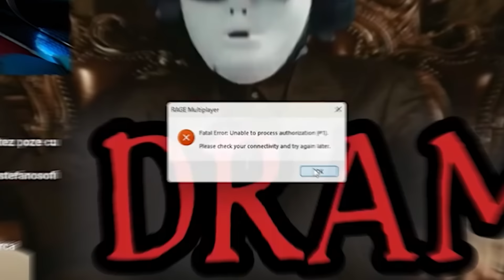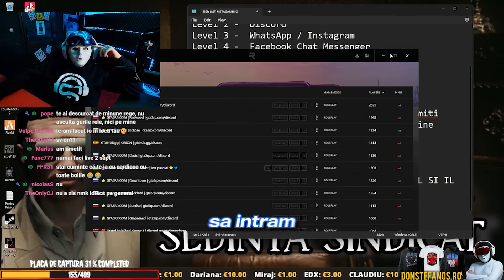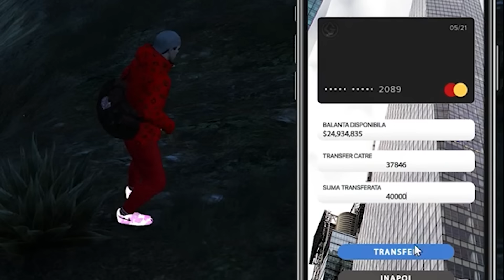🎃 DON STEFANOS LIVE RECAP #58 - ALERGAT DE FANTOME